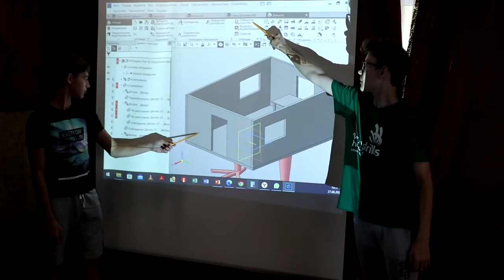"Инженерные каникулы" 21-28 июня